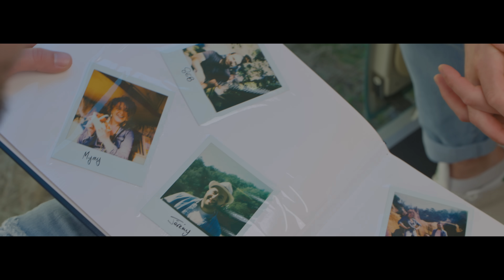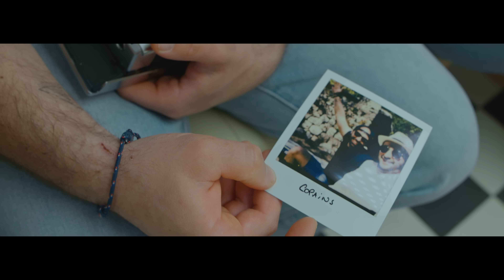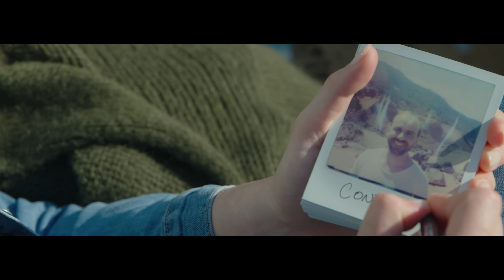Trois cafés gourmands - Une seule vie [Clip officiel]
Nouveau single "Une seule vie" dispo ici !

Auteurs : Sébastien Gourseyrol / Vincent Brion
Compositeurs :  Sébastien Gourseyrol / Vincent Brion / Julien Grenier / Romain Joutard
Réalisation : HoBo & MoJo
Production : 3CG